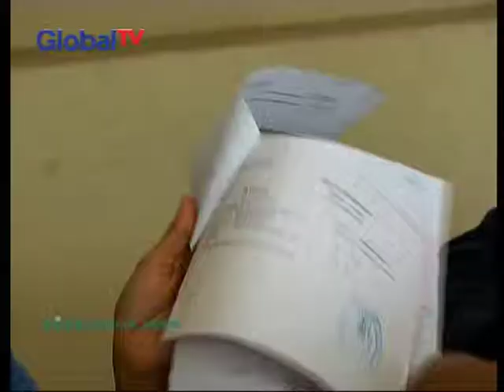20150511 MT BIM BPJS